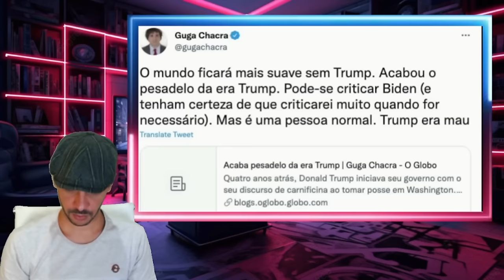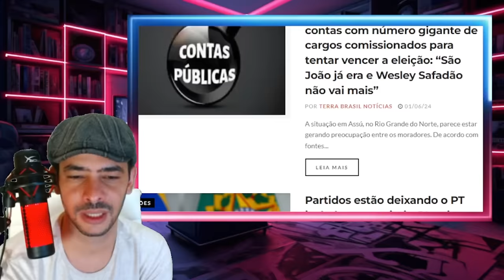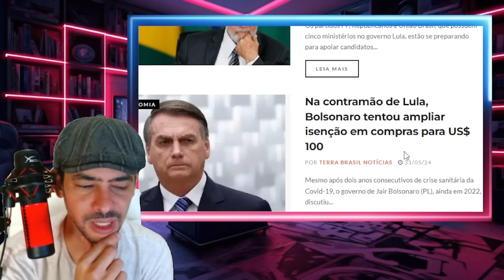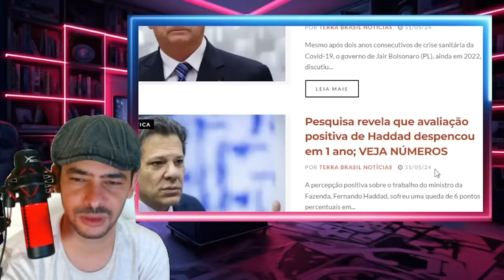PIPOCOU TUDO DENTRO DA GLOBO POR ESSA ELES NÃO ESPERAVAM SAIU A VERDADE